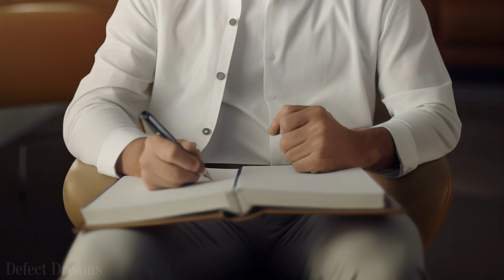Clown Therapy - Short Horrid Film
A horror clown film assisted with the Ai tools:
Midjourney, Runway Gen-2 and Pika Labs video generators (Text/Image to Video), Eleven Labs, and Topaz AI.

A troubled teenager haunted by visions of clowns turns to a therapist for hope.

WARNING: CLOWN HORROR AND JUMP SCARE

Scenes:
0:00 1 - A knock on the therapist's door
0:32 2 - Chris describes his usual day
0:57 3 - Therapist is not satisfied
1:15 4 - The "Secret" is revealed
1:28 5 - Therapist is still not satisfied
1:44 6 - Chris agrees to tell everything
2:15 7 - ???